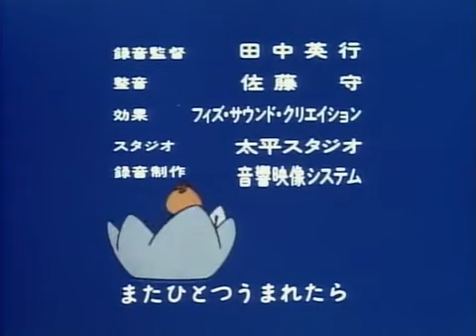Maya the Bee Episode 53 in Japanese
The 53rd episode of Maya the Bee in Japanese and the first episode of the sequel series. The numbering starts off the same as the European version, but it changes a few episodes in. Going forward, I'll probably only note whether or not it's different if it is different.